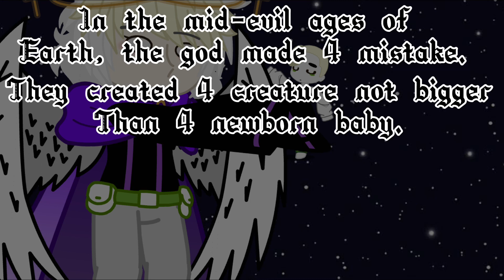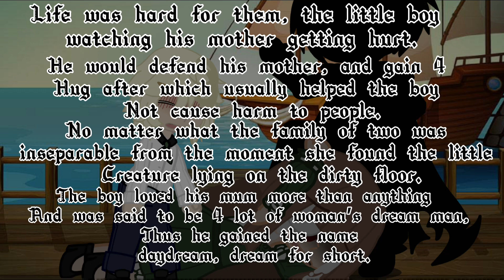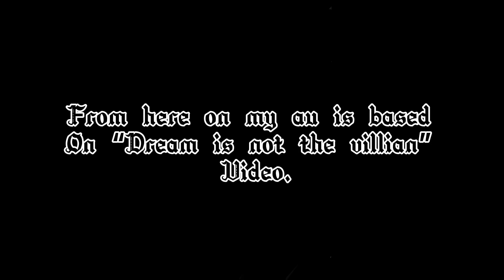Dreams backstory (remade) //Au// \\DSMP x Gacha\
Hello lovely’s! I hope you all have 4 good day or night or whatever, I love you all so much and I’m sorry I missed an upload I have been sick but I am uploading later as well ❤️